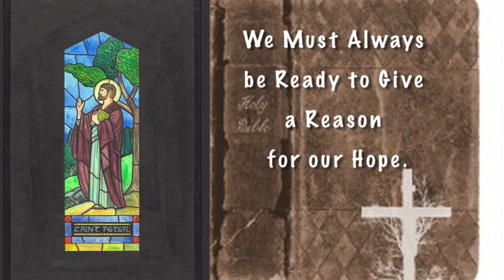Beauty and The Beast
When Beauty and the Beast meet -- it is the beast who is changed, not Beauty.